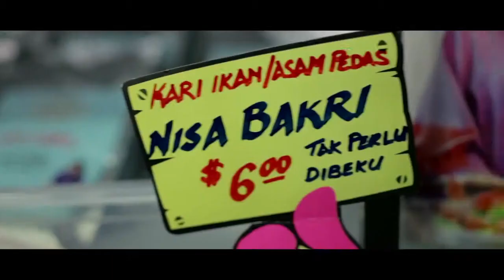Chef Siti Mastura Instant Curry Paste by Nisa Bakri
Everyone can Cook, even if we aren’t chef.
Using premium product Curry Paste nisabakri you can easily whip up a delicious "Kari Ikan" (Fish Curry) within minutes.
Remember nisabakri paste; Always Fresh, Always Good, Always Easy and Halal.
Don't forget to get the paste in Mydin Hypermarket around Malaysia.
√ Food is Love, Love is Life
√ Ingat Makan, Ingat Pes nisabakri. Pes nisabakri Mudah, Segar, Halal dan Enak.